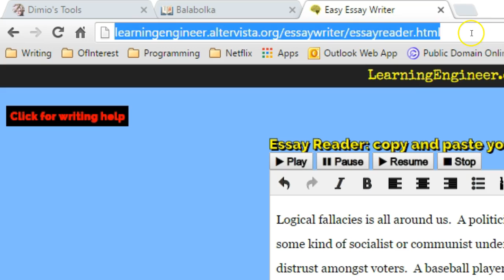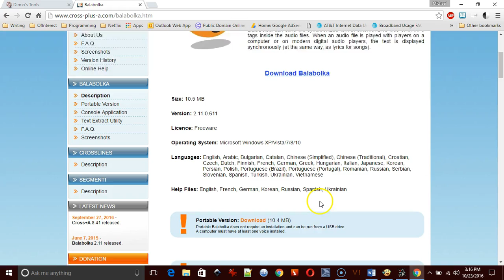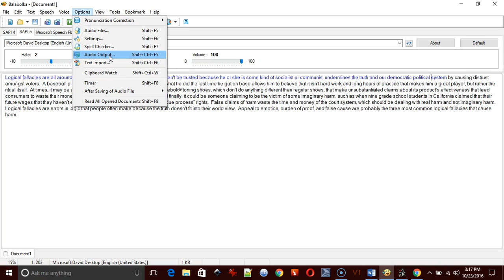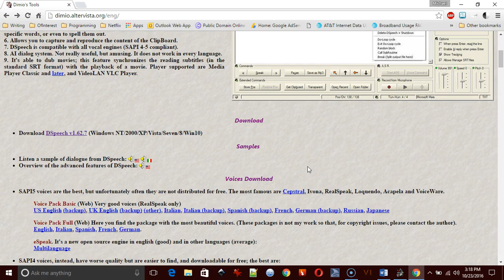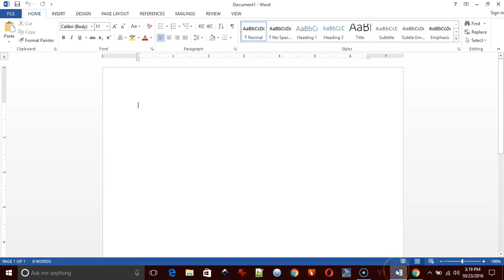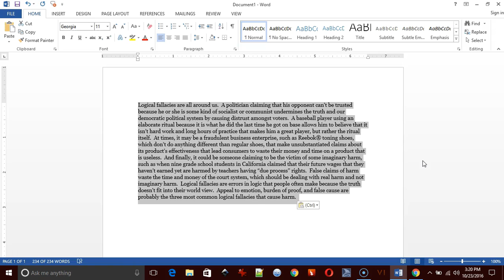Proofreading: Programs to Help with Proofreading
In this video, I provide four programs/websites that can help you proofread: DSpeech, Balabolka, EssayReader, and MS Word.  These are text to speech programs.